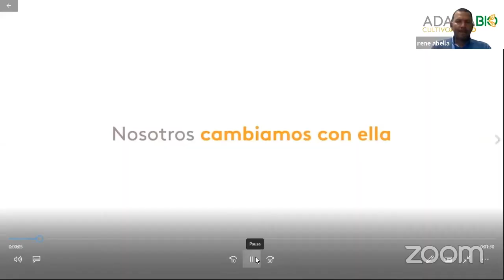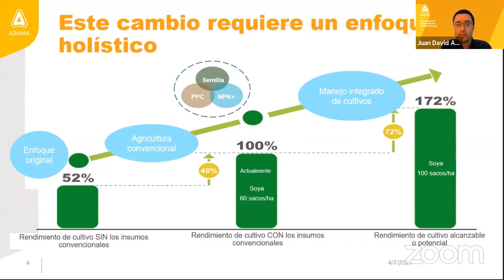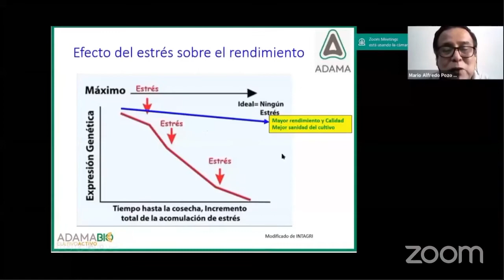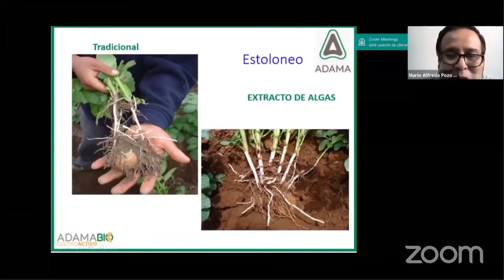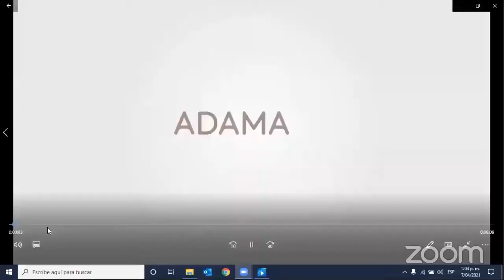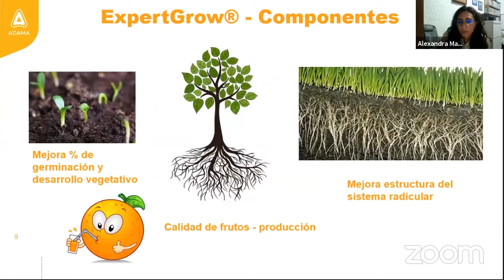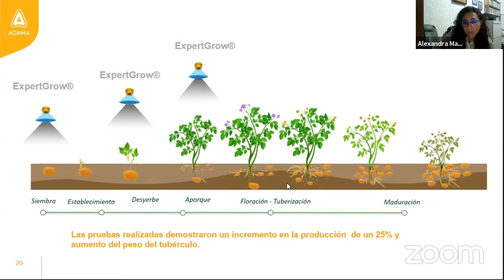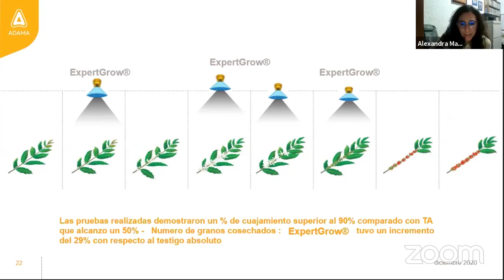Lanzamiento oficial: Produciendo Orgullo con ExpertGrow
Presentamos el complemento ideal para tus cultivos. ExpertGrow, potencia que hace la diferencia. Un bioestimulante que te ayudará a reducir el estrés de tus cultivos. Conoce más sobre este increíble producto con nuestros expertos en el tema 🧡.

¡Sí tienes preguntas escríbenoslas acá!